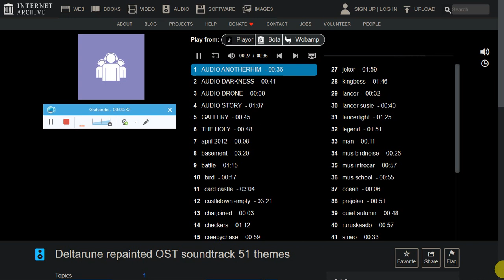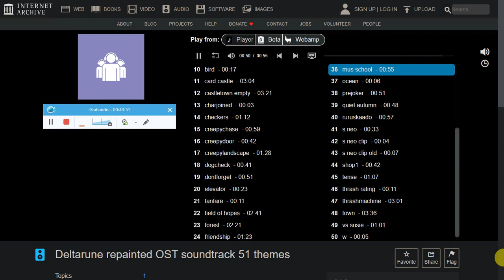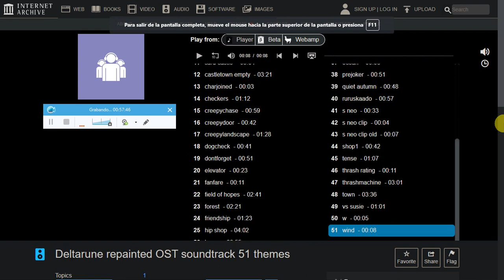Deltarune repainted OST soundtrack 51 themes